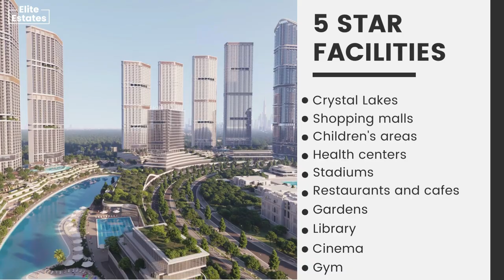Sobha Hartland Dubai | villas and Apartments for sale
Welcome to Shuba Heartland, a vibrant integrated community nestled in the heart of Mohammed bin Rashid City, Dubai.
This dynamic enclave boasts a seamless blend of residential apartments, office spaces, retail shops, and exquisite villas.
Enjoy a privileged location with close proximity to downtown and breathtaking skyline views. Immerse yourself in a world of convenience with top-notch facilities including shopping centers, recreational areas, serene beaches, and glistening crystal lakes.
Plus, experience the freedom of flexible payment plans extending up to 5 years.
Join us on a journey through a city within a city, where every corner reflects the essence of modern living and urban luxury.
Explore Shuba Heartland today!